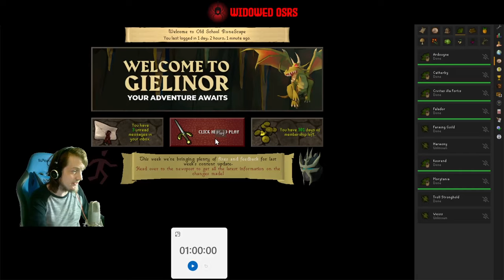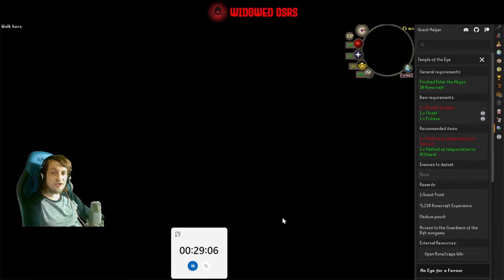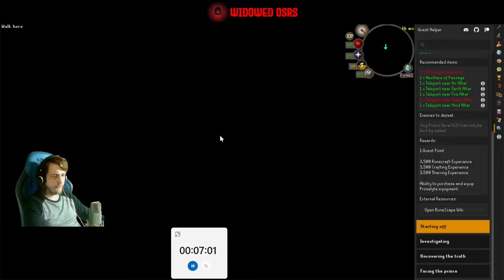Definitely not a Mahjarrat | S3 E13 | OSRS